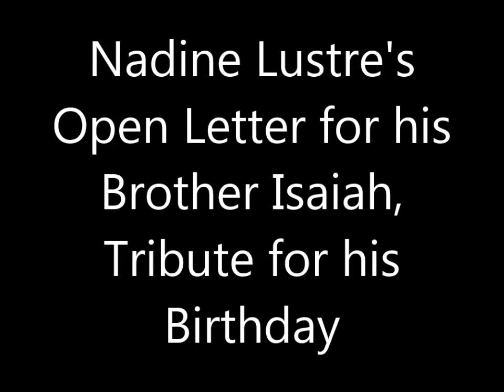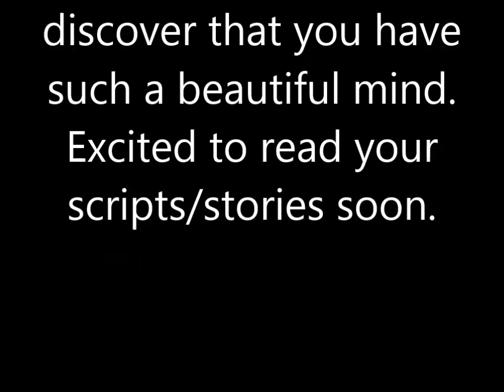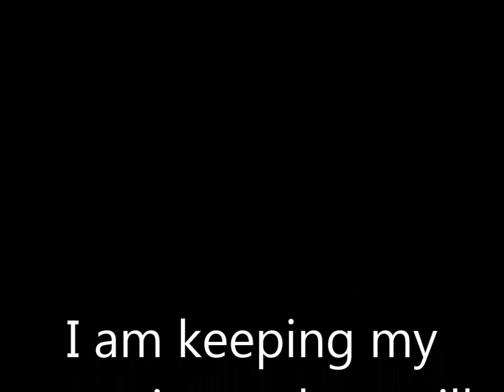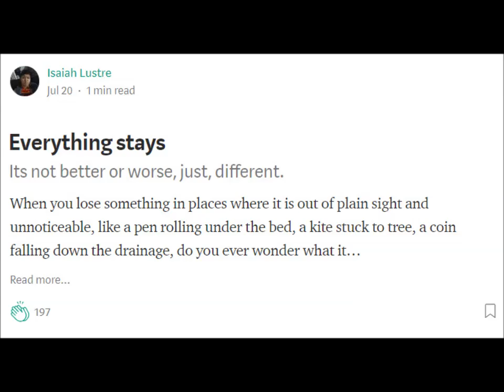NADINE LUSTRE may TRIBUTE sa kapatid na si ISAIAH for his Birthday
Nadine Lustre posted an open letter for her brother Isaiah who is supposed to be celebrating his 17th birthday today, October 13, 2017.